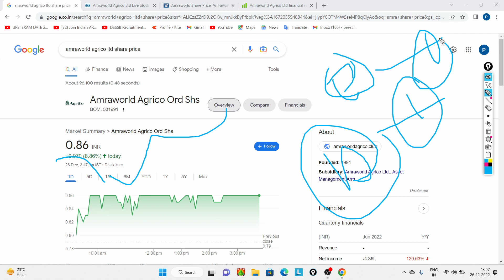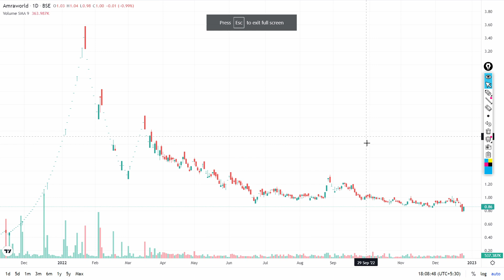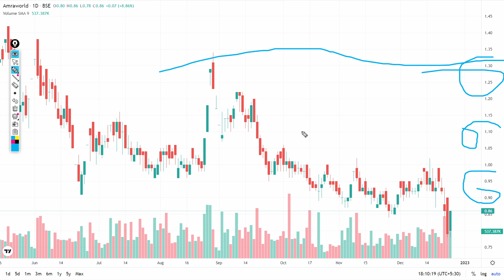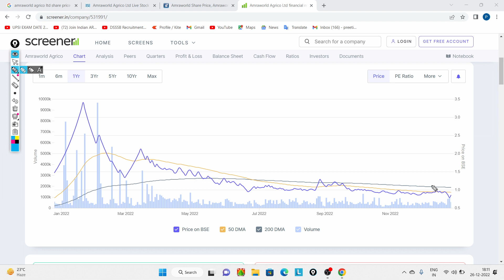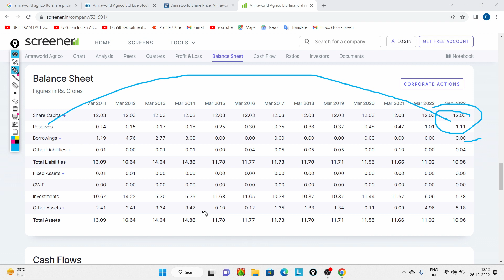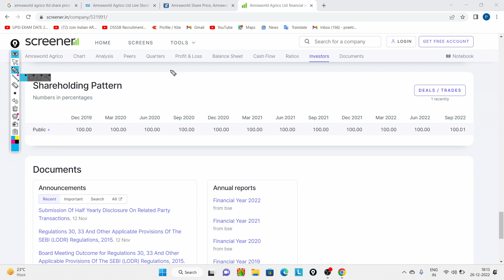Amraworld Agrico share latest news , amra world agrico share news, amra world share news today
1. Price Action Trading Book
2. High Probability Trading
3. Trading Charts Combo [Classic Chart Patterns - Set of 6 Sheets + Candlestick Chart Patterns - Set of 5 Sheets]:-